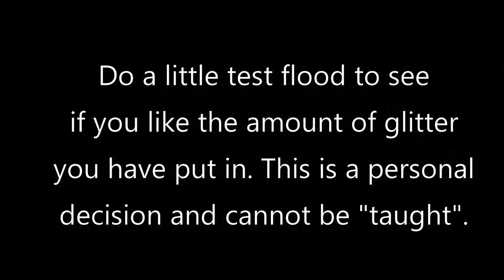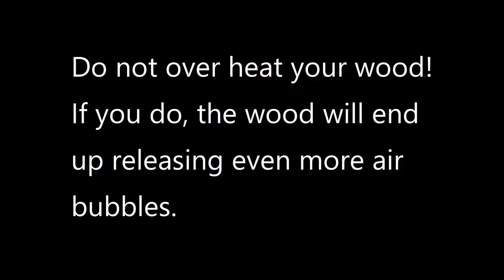Glittering A Redwood Table With Epoxy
The tips given in this video will work for all natural wood tables. Redwood is one of the most porous and most challenging, so we are showing the hardest wood to glitter and seal.